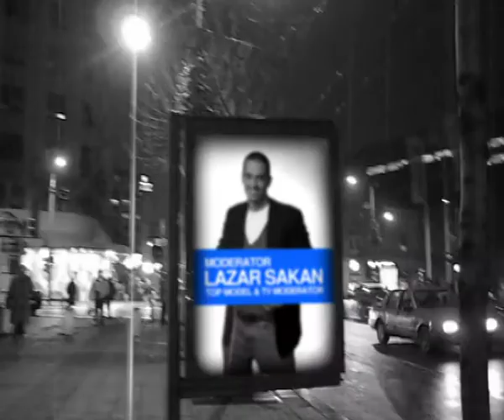EPICA AWARDS VIDEO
Video for EPICA AWARDS 2010 soundtrack Neverendingparty by Pedja D Boy.